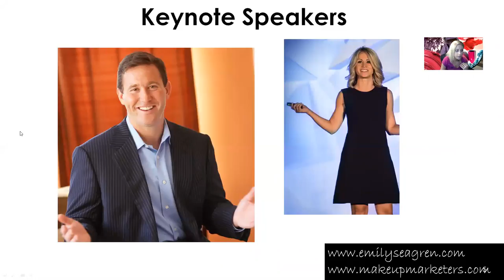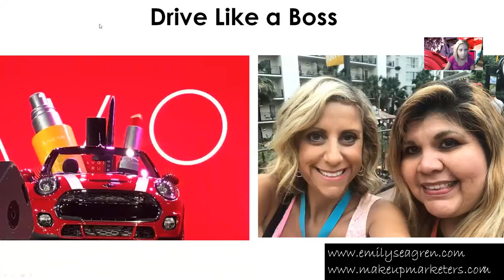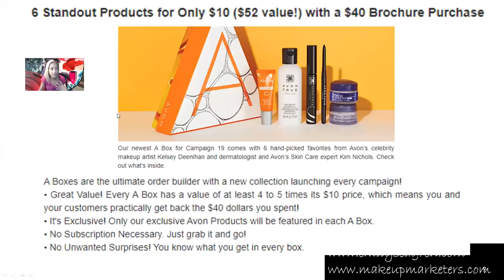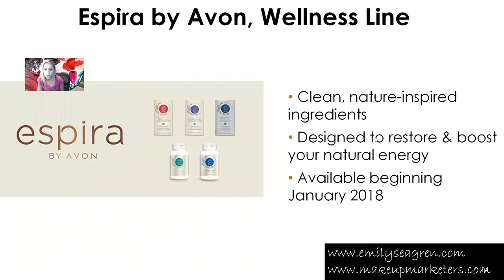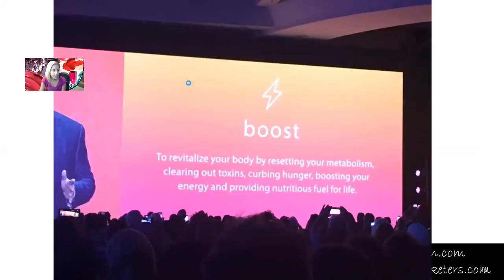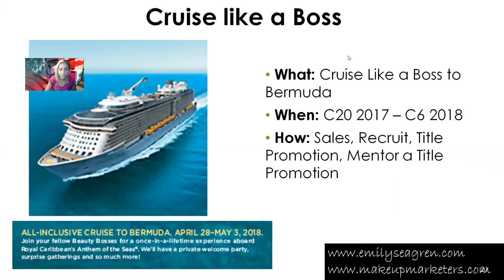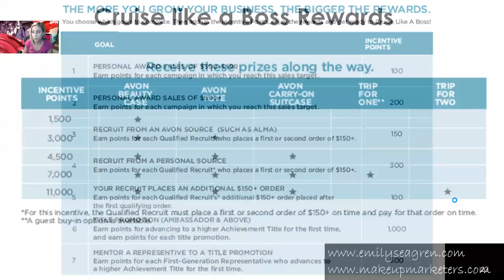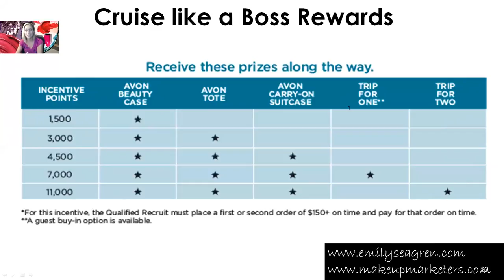Avon RepFest 2017 Recap Webinar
Did you miss RepFest in Nashville? Can't attend RepFest at the movies? Watch this special webinar to hear all of the updates.